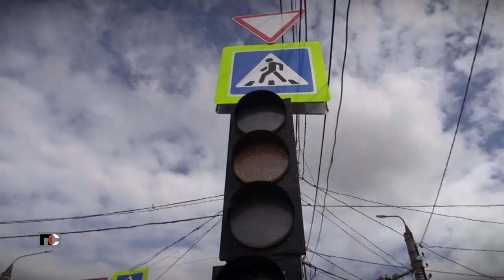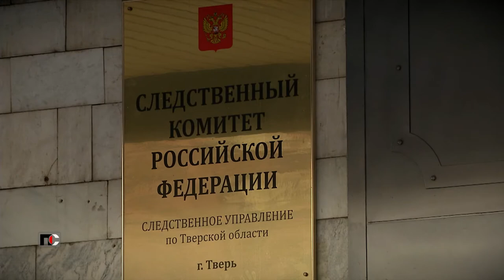Патрульная Служба - 22.05.18